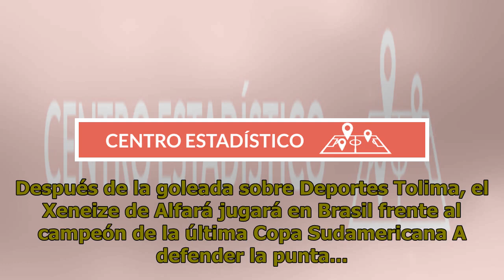Boca defiende su liderazgo en la Copa ante Atlético Paranaense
29 de marzo de 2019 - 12:03 Atlético Paranaense-Boca: día, hora, TV, árbitro, TV y cómo ver online el partido del Grupo G de la Copa Libertadores 2019 Después de la goleada sobre Deportes Tolima, el Xeneize de Alfará jugará en Brasil frente al campeón de la última Copa Sudamericana A defender la pun...